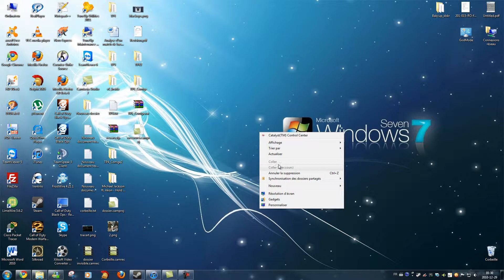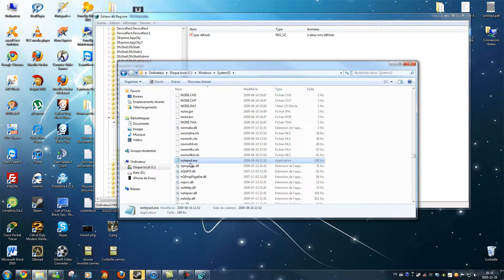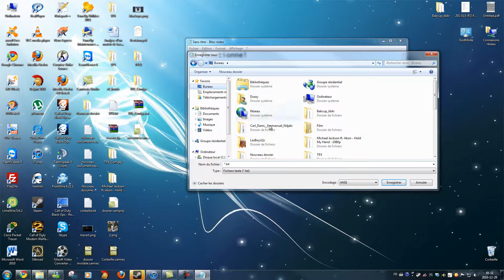Ajout d'option au menu contextuel du bureau Windows 7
Je vais vous montrer comment ajoutée une option au menu contextuel (clic droit) de votre votre bureau sous Windows 7.